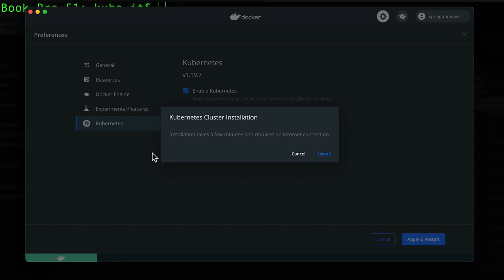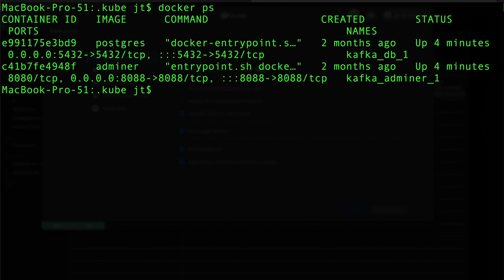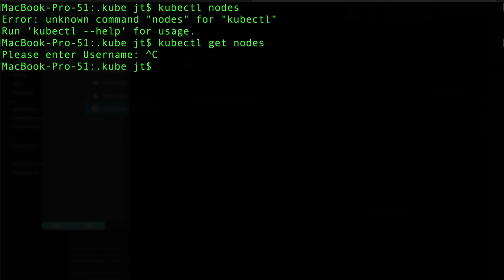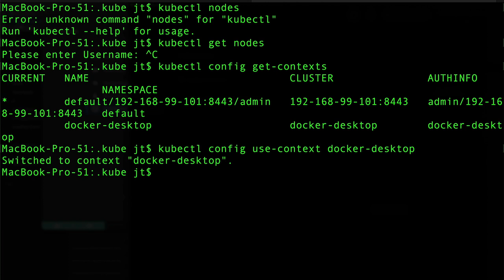Enable Kubernetes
This video explains how to set up Kubernetes using Docker desktop. It is the third and final video in the first module of this lesson.